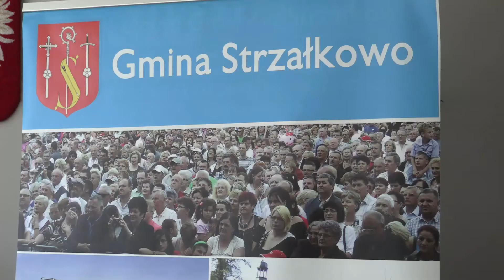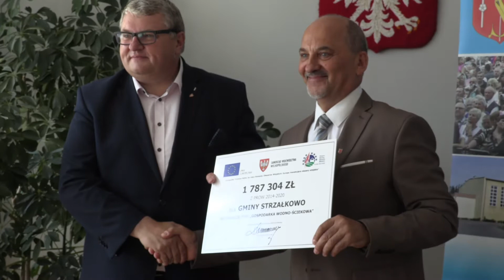Podpisanie umowy na dofinansowanie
Ponad 1,7 mln zł otrzymała Gmina Strzałkowo z Urzędu Marszałkowskiego Województwa Wielkopolskiego na rozbudowę sieci wodociągowej i kanalizacyjnej.